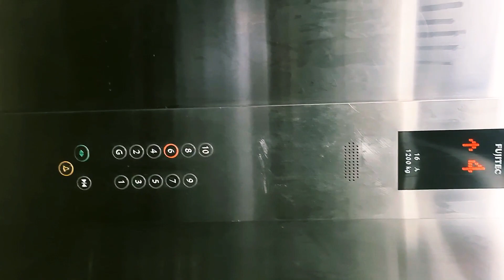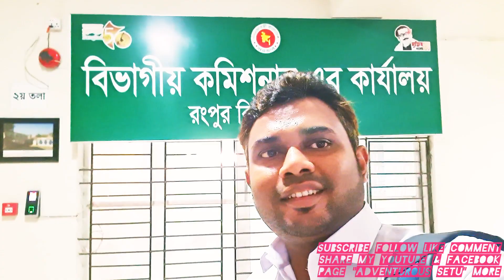খুব ভালো রিটেন ও ভাইভা দিলেই কি জব হয়|কোটি বেকারের বাস্তব অভিজ্ঞতা তুলে ধরেছি আমার জব ভাইভার ভিডিওতে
খুব ভালো রিটেন ও ভাইভা দিলেই কি আপনার জব হবে!?| সরকারি চাকরি প্রত্যাশি কোটি বেকারের বাস্তব অভিজ্ঞতাগুলো তুলে ধরলাম আমার আজকের জব ভাইভার মধ্য দিয়ে | অসম্ভব সুন্দর ও নান্দনিক সৌন্দর্যে সমৃদ্ধ আমাদের রংপুর বিভাগীয় কমিশনারের কার্যালয়ে কাটানো অবিস্মরণীয় একটি দিন!